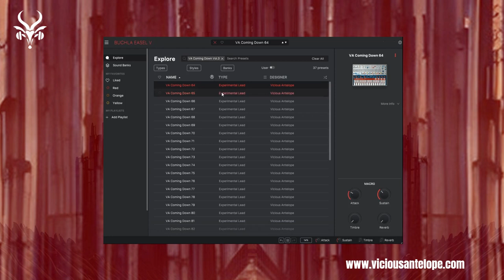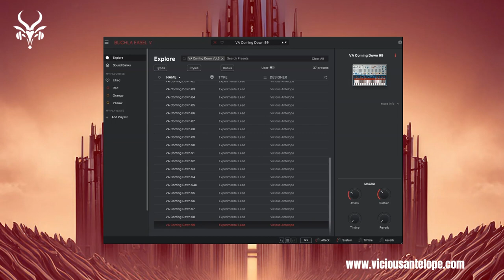Buchla Easel V Synth Presets | Vicious Antelope - Coming Down Vol.3 Soundset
Vicious Antelope provides synth presets for some of the best vst synths like Omnisphere 2, Arturia Buchla Easel, U-He Diva, Arturia Pigments, Cherry Audio GX-80, Voltage Modular, Native Instruments Reaktor 6, Synapse Audio Dune 3, Xfer Serum, Kilohearts Phaseplant, Knifonium and other.

@ArturiaOfficial  Buchla Easel V Synth Presets | Vicious Antelope - Coming Down Vol.3 Soundset
Coming Down Vol.3 contains 37 experimental monophonic synths for Arturia Buchla Easel V and Analog Lab V synthesizers.

The sounds here are very unique, synthetic and have many peculiarities. Some of them are clicky, some of them have a lot of bass frequencies and just a few of them could be used for melodic parts. Also, there are a lot of “out of tune” synth presets.

All presets designed with Buchla Easel V 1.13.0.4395 (x64) and run best with this or newer edition

Analog Lab V edition: Soundbank needs at least version Analog Lab V 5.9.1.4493 (x64) or newer

Buchla Easel V ® and Analog Lab V ® are registered trademarks of ARTURIA SA

- Check the presets walkthrough videos of some of our others Buchla Easel V presets packs:

buchla arturia viciousantelope vst synth Please note that some pops or clicks may occur when changing presets in the video